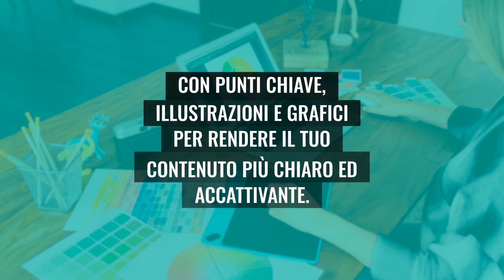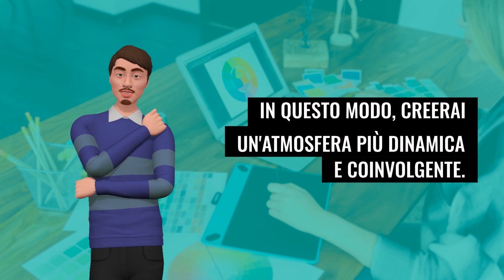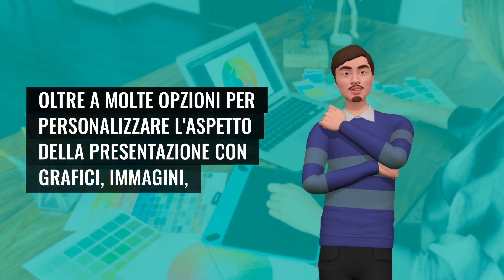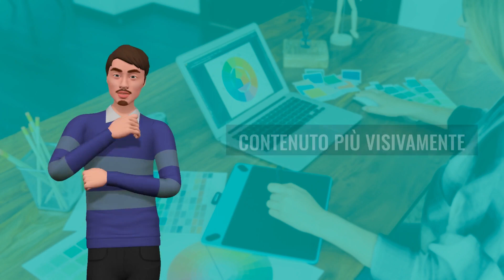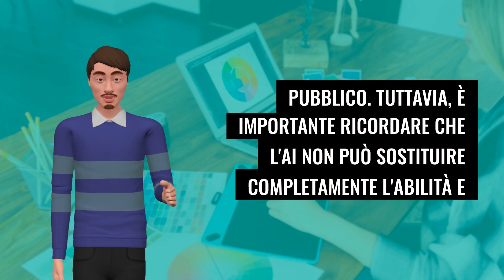Come fare presentazioni efficaci sul web: consigli da ChatGPT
Sei alla ricerca di consigli utili e pratici su come fare presentazioni efficaci sul web?

In questo video, ChatGPT - un grande modello di lingua artificiale - ti fornirà i suoi migliori consigli per creare presentazioni di successo che catturino l'attenzione del pubblico.

Con la sua vasta conoscenza e competenza nel campo delle presentazioni e della comunicazione, ChatGPT ti guiderà attraverso i passaggi fondamentali per creare presentazioni professionali e coinvolgenti. Scoprirai come scegliere i giusti strumenti per fare presentazioni sul web, come creare contenuti accattivanti e come comunicare il tuo messaggio in modo chiaro ed efficace.

Inoltre, ChatGPT risponderà alle domande più frequenti sulle presentazioni sul web e ti darà alcuni suggerimenti utili per superare le sfide più comuni. Imparerai anche a utilizzare la tecnologia per rendere le tue presentazioni più interattive e coinvolgenti, utilizzando gli strumenti disponibili per creare presentazioni visivamente interessanti e coinvolgenti.

Guardando questo video, imparerai:

- Come fare presentazioni efficaci sul web, con i consigli di ChatGPT
- Come scegliere i giusti strumenti per creare presentazioni professionali e coinvolgenti
- Come creare contenuti accattivanti e comunicare il tuo messaggio in modo chiaro ed efficace
- Come utilizzare la tecnologia per rendere le tue presentazioni più interattive e coinvolgenti

Se vuoi imparare a fare presentazioni efficaci sul web, non perdere questo video. Scoprirai tutti i segreti e i trucchi per creare presentazioni di successo, con i consigli preziosi di ChatGPT.